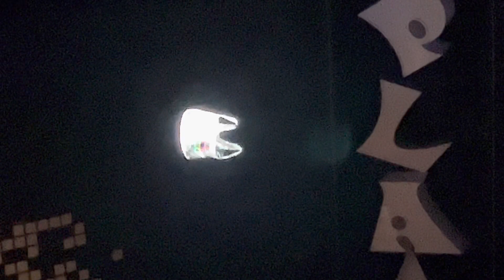Katy Perry Live Whitney Houston Cover Greatest Love of All Resorts World Las Vegas. So amazing!!